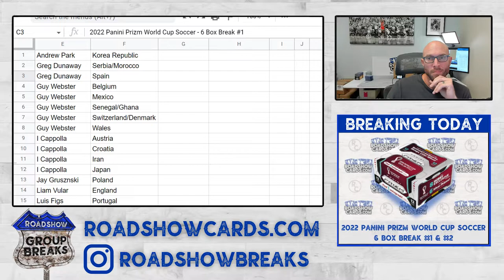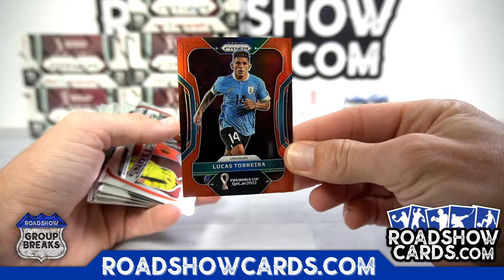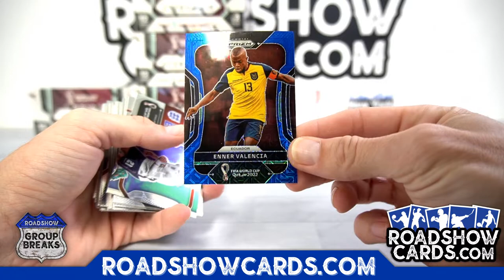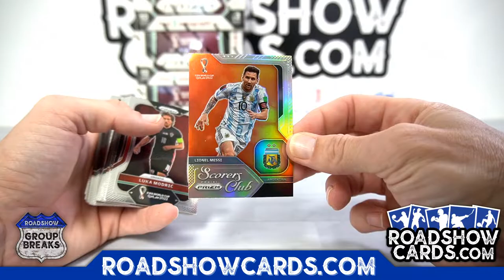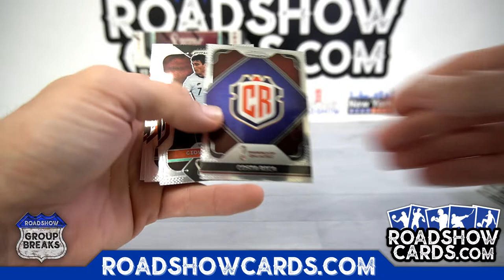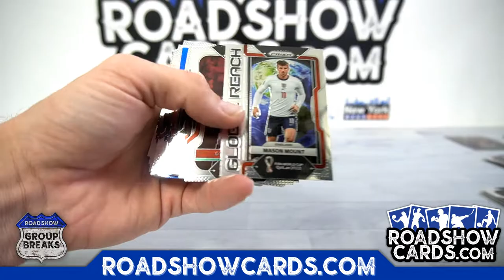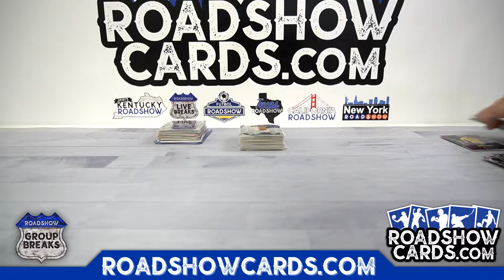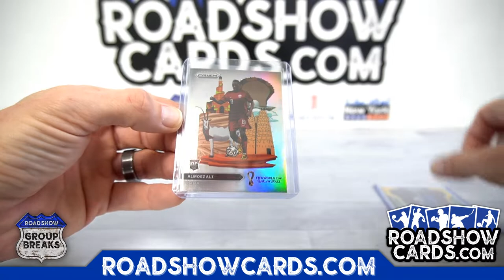2022 Panini Prizm World Cup Soccer - 6 Box Break #1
34:45 - recap